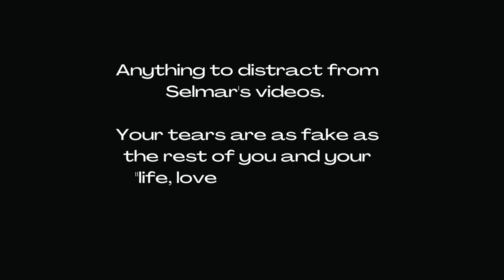All Stephanie wants is MORE money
Life, love laughter? Hardly. Stephanie Jarvis is a grifter whose only love is the money she gets from vulnerable people. Using the sad death of a young Black woman from South Africa to beg for more cash and gifts from her viewers. The lowest of the low is found at LaLande.